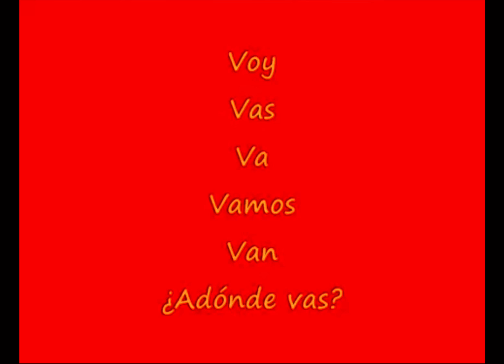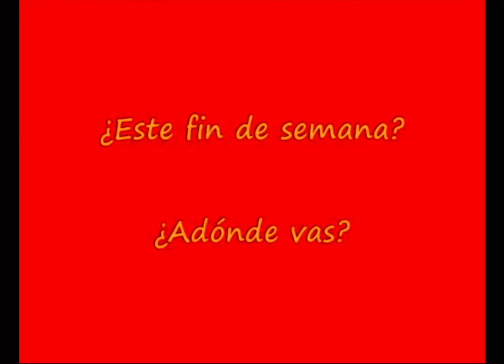¿Adondé Vas? REMIX - Educational Spanish Video Song and Rap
Great for Spanish Class